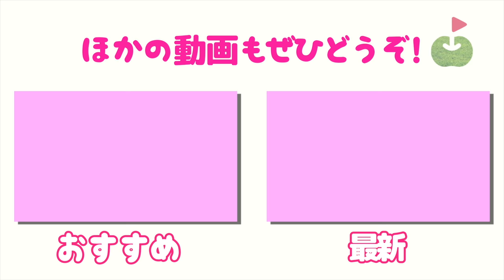ガブちゃんの意外な才能開花！！[初心者コースデビュー企画最終回#1]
本日は新企画 コースデビュー企画です！
ほぼゴルフをしたことがない女性3人がレッスンを4回受け、
その後コースデビューする企画です。
アコーディア・ゴルフ所属 PGAティーチングプロの林雅人先生(林くん)にレッスンしていただきます。
今回は集大成、コースデビューです。
数ホールほどラウンドの様子を3本に分けてお送りします！